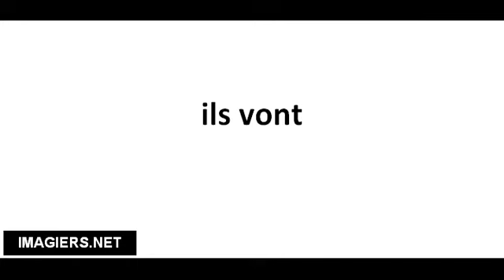Cómo pronunciar ils vont